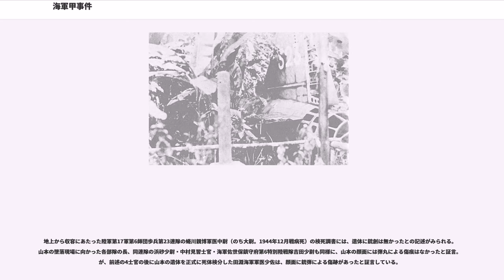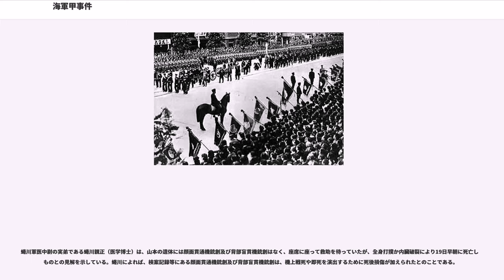海軍甲事件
海軍甲事件（かいぐんこうじけん）とは、太平洋戦争（大東亜戦争）中の1943年（昭和18年）4月18日に、前線を視察中の連合艦隊司令長官山本五十六海軍大将の搭乗機がアメリカ軍戦闘機に撃墜され、山本が死亡した事件である。アメリカ側名称はヴェンジェンス作戦（）。

日本海軍は1943年（昭和18年）4月7日から「い」号作戦を実行し、ソロモン諸島、ニューギニア方面の連合国艦隊に攻撃を加えた。この作戦が一応成功を収めて16日に終了した。この間、山本長官は、トラック島の連合艦隊旗艦「武蔵」を離れ、「い号作戦」を直接指揮するため、幕僚を従えてラバウル基地に来ていた。山本は、ブーゲンビル島、ショートランド島の前線航空基地の将兵の労をねぎらうため、ラバウルからブーゲンビル島のブイン基地を経て、ショートランド島の近くにあるバラレ島基地に赴く予定を立てた。当時、その方面は日本海軍の制空権下にあり、飛来する敵機は高高度から単機で偵察行動をするP-38程度であり、少しの危機感もなかった。その前線視察計画は、艦隊司令部から関係方面に打電された。この暗号電文は米軍に傍受された。

日本側は知らなかったが、米軍情報部は当時すでに日本軍の暗号解読に成功しており、この電文もただちに解読され、山本の視察の経路と予定時刻は米軍の把握するところとなった。この情報はすぐに米海軍のチェスター・ニミッツ太平洋艦隊司令長官に報告された。

ヴェンジェンス（vengeance）＝報復、復讐。真珠湾攻撃を立案した山本への報復という意味が込められている。

無能な敵将であれば生かしておくほうが味方に利益である。そのため山本の前線視察の予定をつかんだニミッツは幕僚と会議を開き、そもそも山本を殺害すべきなのかを検討した。検討の結果、真珠湾攻撃の立案者として人望の高い山本が戦死すれば日本軍の士気が低下すること、山本長官より優れた者が後任となる可能性は低いことを理由にニミッツは山本の殺害を決断し、南太平洋方面軍司令官ウィリアム・ハルゼーに山本長官の行程を連絡、予備計画の作成を命令した。作戦半径は非常に長距離だったが、ハルゼーは、山本がきわめて時間に正確で今回も予定を守ることを前提に、航続距離の長いガダルカナルの陸軍機・P−38ならば途中で邀撃が可能と応答してきた。

山本のような有名人を殺害することは、日本国内に政治的反動（山本殺害による対米憎悪の増大や、それに伴う戦意の高揚）を引き起こす懸念もあり、慎重になる必要があった。そこで、ニミッツは先にフランク・ノックス海軍長官とルーズベルト大統領の許可をとった上で、最終的な命令をハルゼーに下した。

山本長官の戦死は全軍の士気に大きな影響を与えることが予想されたため、関係者には箝口令が敷かれた。
5月17日、山本五十六の後を継いで連合艦隊司令長官となった古賀峯一は山本の遺骨とともに戦艦「武蔵」でトラック島を出発し、東京湾へ向かった。戦艦「金剛」・「榛名」、空母「飛鷹」、重巡洋艦「利根」・「筑摩」が護衛に就いた。
遺骨が東京に到着した5月21日に戦死の事実が公表され、6月5日に国葬された。当時の首相だった東條英機は、山本が戦死したとの一報を受け、「"君逝き みにしむ責の 重きかな されどやみなん 勝てやむへき"」と詠んだ。

撃墜の翌日、サンフランシスコ放送は山本長官の名前を出すことなく、一式陸上攻撃機撃墜の事実のみを簡単に報じた。米軍は日本軍の暗号解読に成功している事実を日本側に悟られないよう、偶然の撃墜であったかのように発表を装っている。同日にブーゲンビル島のカヒリ飛行場を空爆し、山本機への攻撃を一帯への攻撃の一部であるかのように見せた。さらにニミッツは部下のハルゼーを通じ、撃墜を命じられた搭乗員達に対して情報源を「沿岸監視員からの情報」として伝え、暗号解読の事実を秘匿している。攻撃を実行したヘンダーソン基地の関係者にも箝口令が敷かれ、日本が山本の戦死を発表したのちにそれを解いたものの、一番機を撃墜した搭乗員については公表しなかった。攻撃隊で一番機を撃墜したと主張した搭乗員は3人おり、戦闘情報指揮官はこの全員の戦果としたが、のちにうち1人は実際には二番機だったことが判明し、1992年に空軍長官が「2人の戦果」に訂正する裁定をおこなっている。

日本海軍は、2週間前に暗号表（乱数表）を更新したばかりで「アメリカに暗号を解...